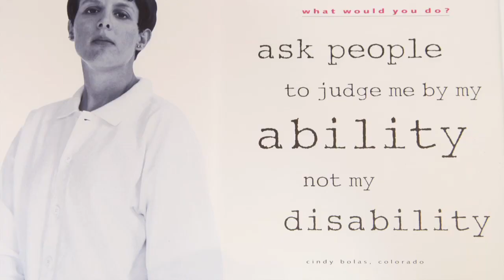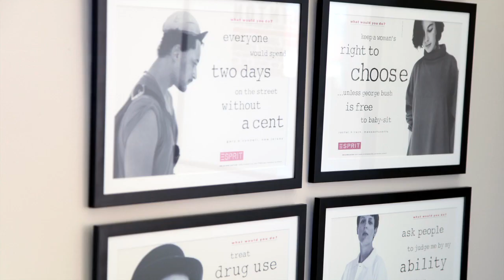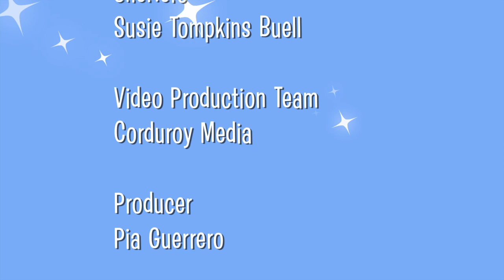Susie Tomkins Buell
Susie Tompkins Buell: Entrepreneur, philanthropist and political donor. She is the co-founder of the Esprit clothing brand.